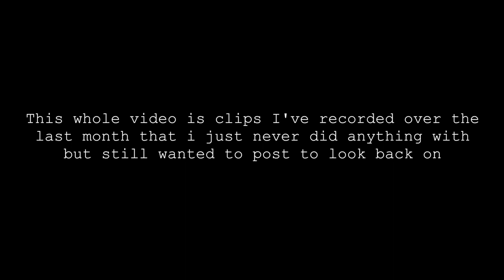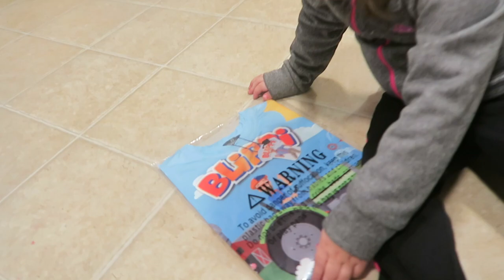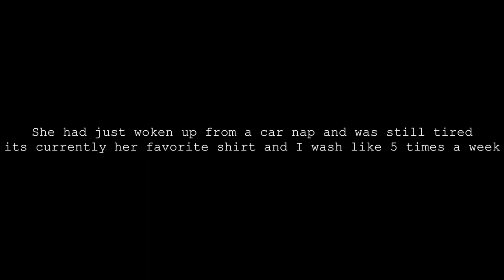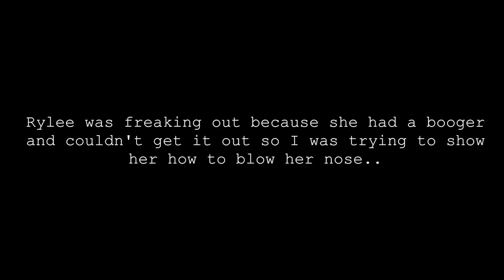Funny/Gross MomLife Moment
Clips from the past month that I didn't do anything with..
Funny/gross mom life moment at the end teaching Rylee how to blow her nose lol